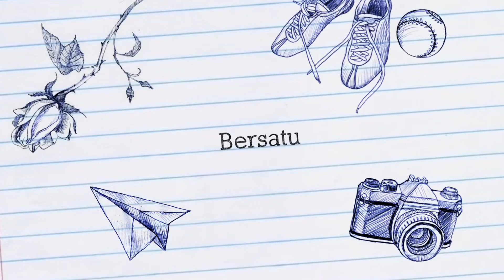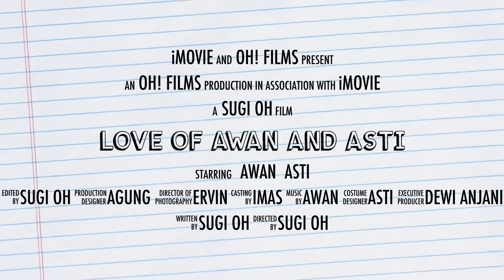Love Of Awan And Asti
My 2nd Project